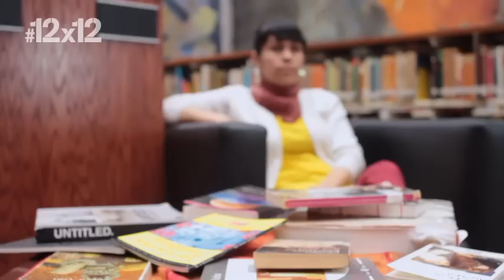#12 X 12 Teaser Basic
"Con el graffiti hago participe a la gente que ve mi trabajo, es algo así como plasmar la memoria colectiva... únicamente expresar lo que sentimos... tratas de plasmar lo que hay al alrededor, lo que sucede" - Basic